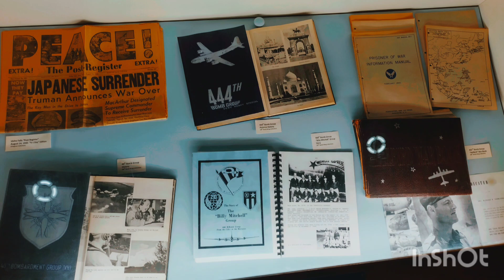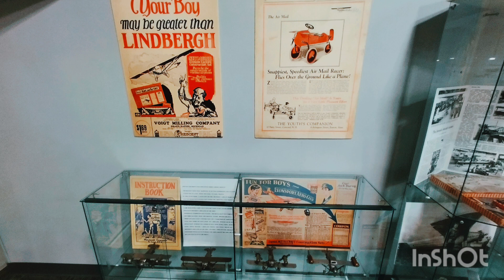February 22, 2023